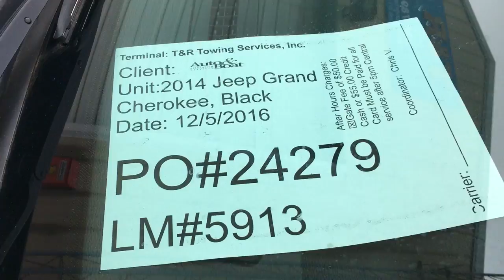PO#24279 ABRS 12 07 2016